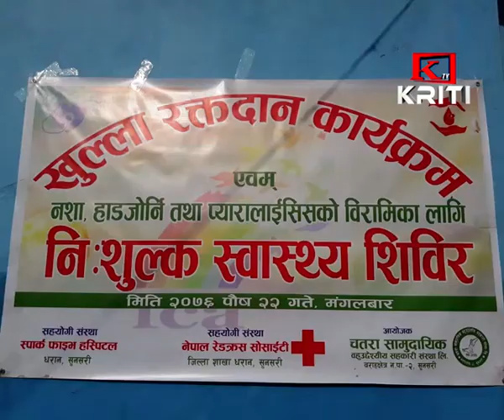KRITI SAMACHAR 8th January 2020 Morning News